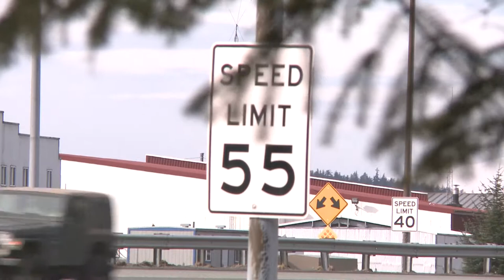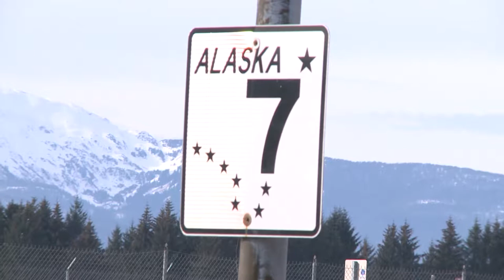Juneau Road B roll